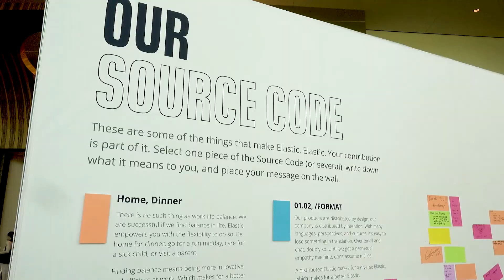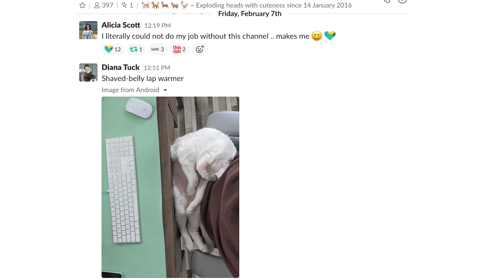Careers at Elastic | Engineering Teams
Want to know what it's like to be a part of our Engineering team here at Elastic? In this video,  Elasticians share what this opportunity has meant to them and discover if it’s the right opportunity for you.

Looking for something new? We’re hiring!